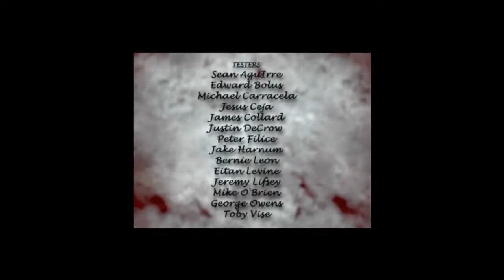Atlantis: L'impero perduto la prova del fuoco #2 - finalmente ho capito come si spara